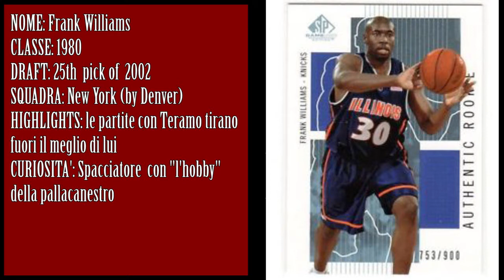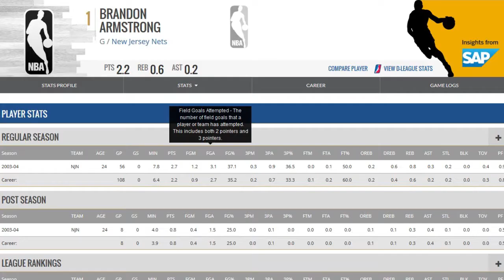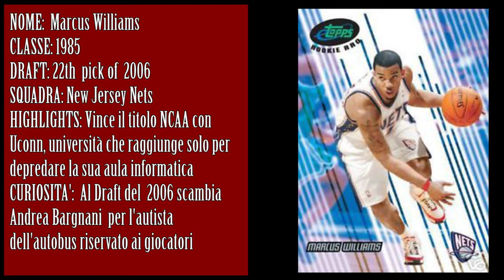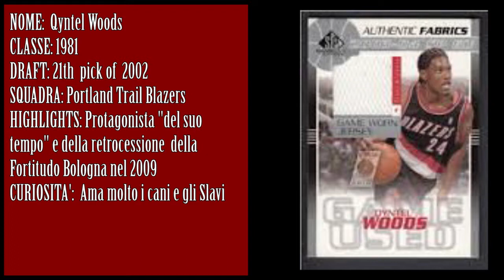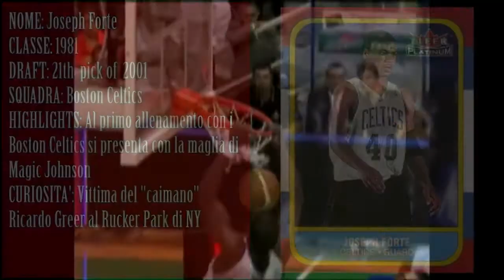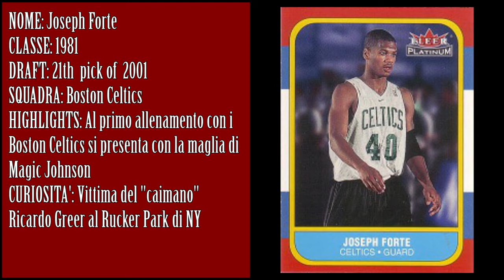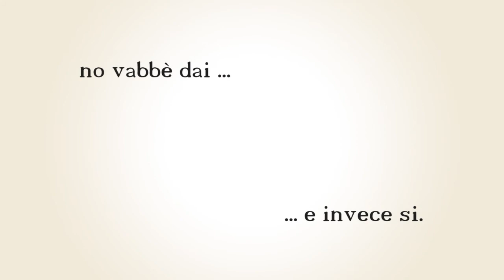Sh*t of the Draft '00-'09 (25th to 21th)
Il peggio del meglio del basket.
Una carrellata delle peggiori scelte al Draft della NBA nel decennio 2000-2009.
La seconda parte di una lunga classifica, le peggiori scelte, secondo noi.
In questa puntata si parte dalla peggior 25esima scelta del decennio, alla peggior 21esima!

BUONA VISIONE!!!